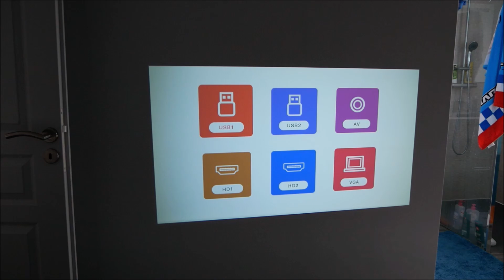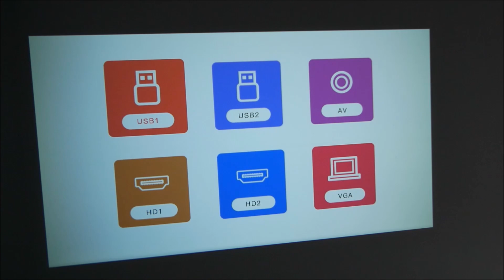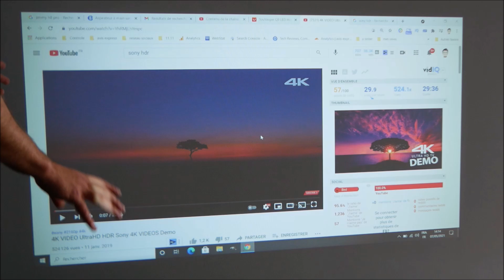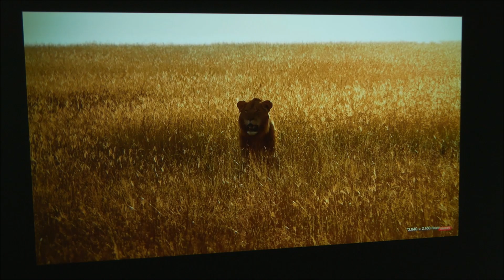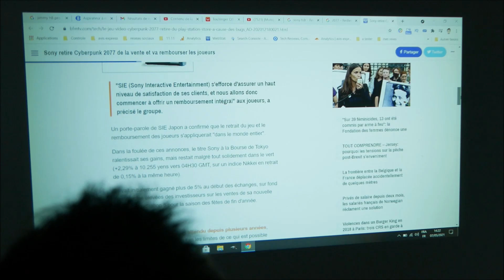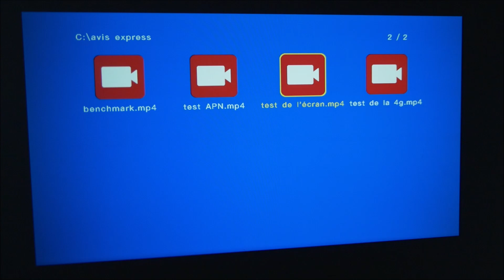Touyinger Q9 - Le plus lumineux des projecteurs LCD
J'ai testé le vidéoprojecteur Touyinger Q9 et ses 7000 lumens.

● MON SETUP ●

● ME SUIVRE ●